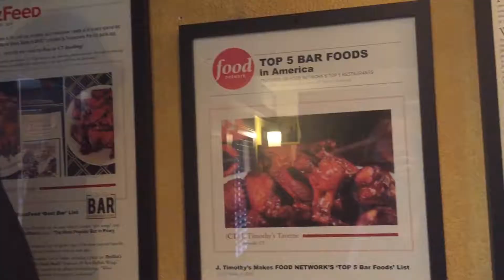RJ Today with Bryan Lipiner: Episode 18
The RJ Today newscast with Bryan Lipiner.
Lipiner takes a look at the top news from the area.